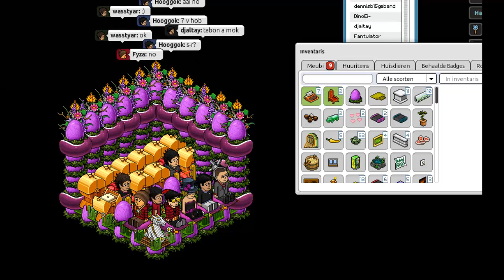hedi765, Martin aka Hooggok vs wasstyar hobba's, setje, typo's 9-9-2013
wasstyar verliest veel aan Hooggok